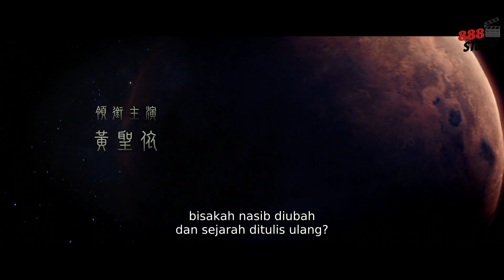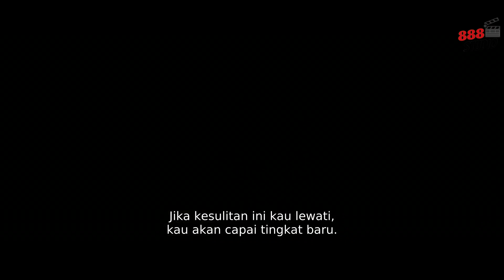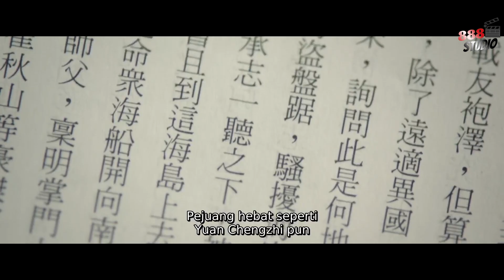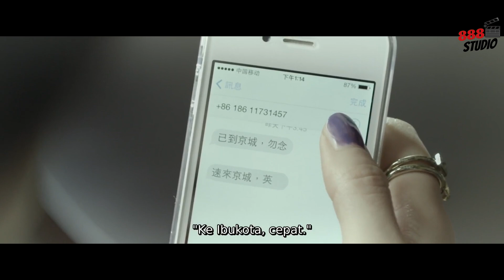PANGLIMA PERANG KERAJAAN MING TERBANGUN DI ERA MODERN HONG KONG PART 2 | ALUR CERITA FILM KUNGFU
Halo Sobat Semua Selamat Datang di Channel 888 Studio